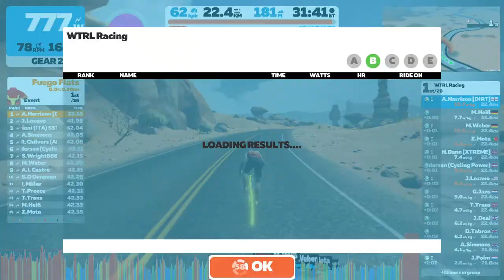WTRL Racing (B)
28 starters. Super easy pace so big smash at the finish.
238W average  1018W peak
20sec @ 906W PB
Riding a Wattbike Atom
Wahoo TICKR heart rate monitor
Zwift running on an Apple TV 4K  Generation 2
Recorded on a MacBook Air